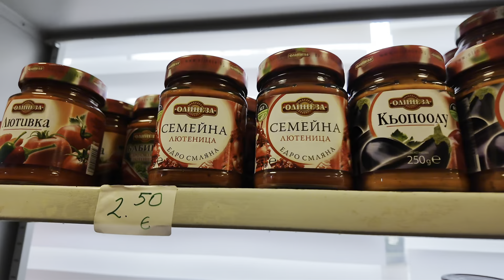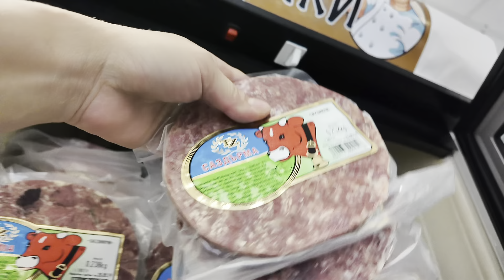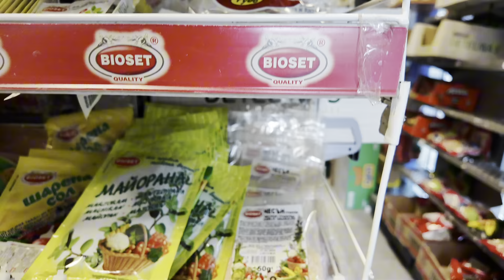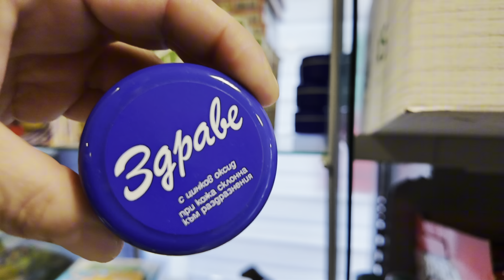VLOG | İş bitti ✅ Bulgar marketi..Luteniza alındı..Bahçem🌳almanyadahayat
Yeni ve yorucu bir günden herkese merhaba 😃 kanalıma hoşgeldiniz canlarım 😁